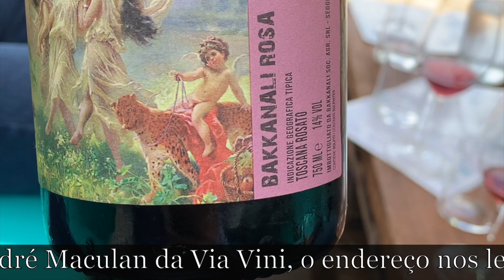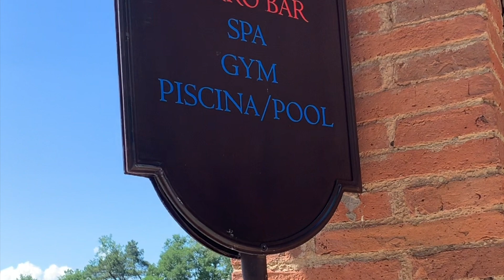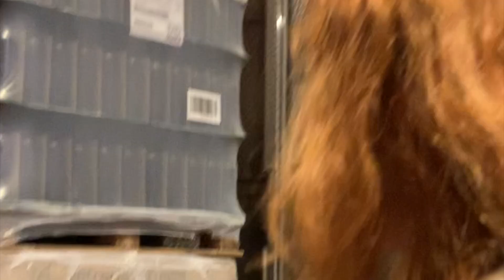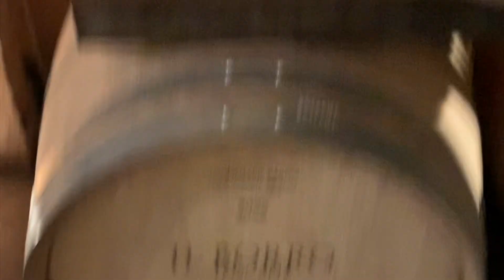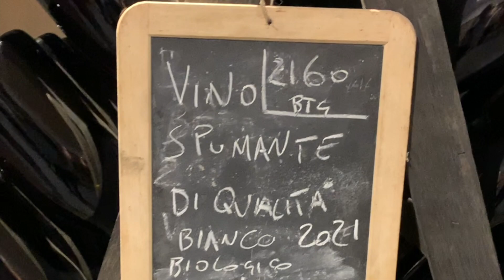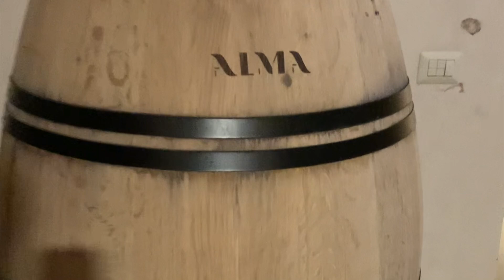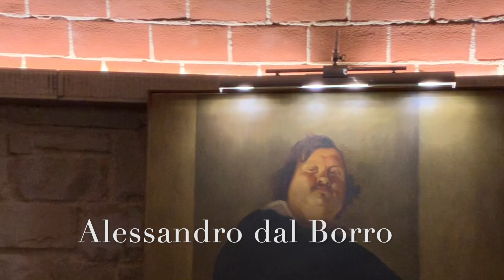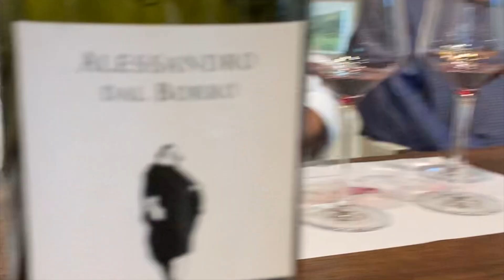Giro d'Itália dia 8 Il Borro